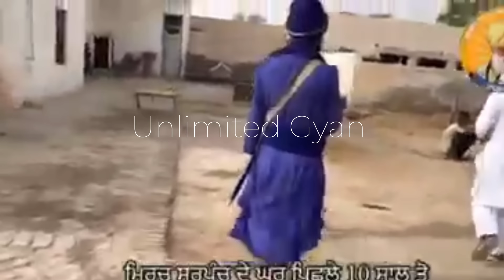ਇਸ ਗਰੀਬ ਨਾਲ ਪਿੰਡ ਦਾ ਸਰਪੰਚ ਜੋ ਕਰਦਾ ਦੇਖ ਪੈਗੀਆਂ ਚੀਕਾਂ ਜਦੋਂ ਅਮ੍ਰਿਤਪਾਲ ਸਿੰਘ ਪਹੁੰਚੇ ਛਡਾਉਣ ਦੇਖ ਰੋ ਪਏ ਸਾਰੇ